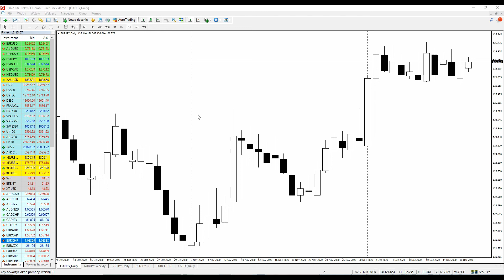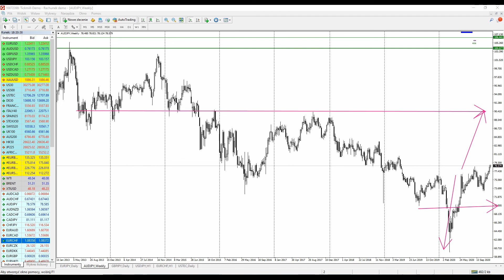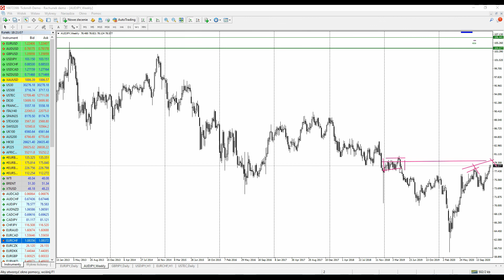Rynkowy Flash | USDJPY, EURJPY, GBPJPY, AUDJPY: Przed decyzją Bank Of Japan | 17/12/2020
Piotr Wilczyński: "Podczas sesji azjatyckiej decyzję w sprawie stóp procentowych podejmie Japoński Bank Centralny. To już ostatni w tym tygodniu... :)

Jen jest bardzo mocny w ostatnich dniach, czy BOJ zareaguje?

USDJPY - po przełamaniu poziomu 104 niedźwiedzie w komfortowej sytuacji celują w 100. O ile jest to cel naturalny, niekoniecznie musi zostać osiągnięty w łatwy sposób. Z perspektywy intraday sprawdzamy możliwości dla obu stron. Popyt w okolicach 102,80, podaż 104.

EURJPY - tutaj byki "zbierają się" do ataku na wyższe poziomy i mają przewagę dopóki jesteśmy powyżej 124,50. To właśnie te okolice chciałbym wykorzystać do zakupów.

GBPJPY - 140/141 jako strefa podażowa z wyższego horyzontu czasowego. Zamknięcie pod 139,50 będzie swojego rodzaju potwierdzeniem.

Na AUDJPY w średnim terminie znacznie wyższe poziomy są możliwe, nawet 90 nie możemy wykluczyć. Pogoń jednak za cenami na tym poziomie wydaje się błędem. Poczekamy na głębszą korektę."